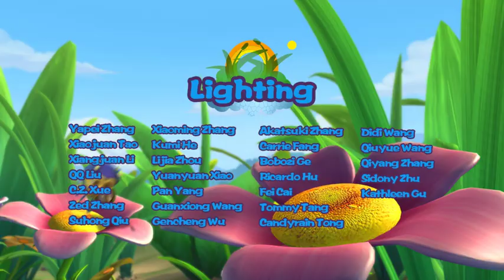Pondemonium-English-003 | Joe's got a Fish Bone in His Throat